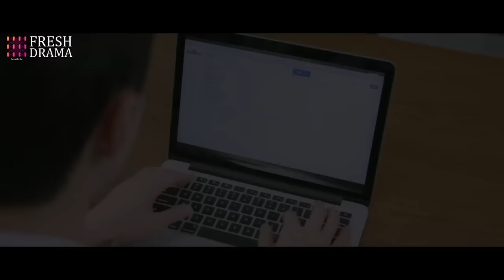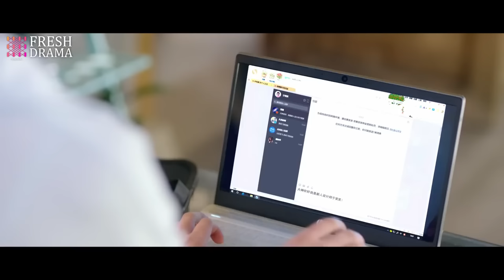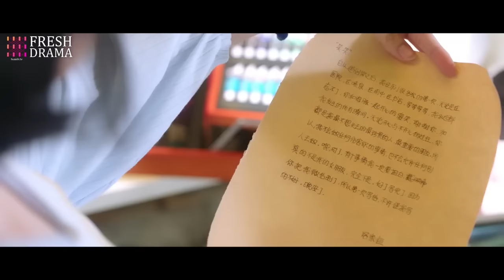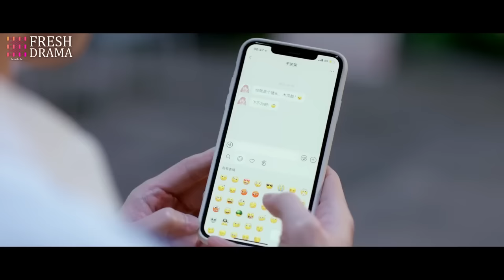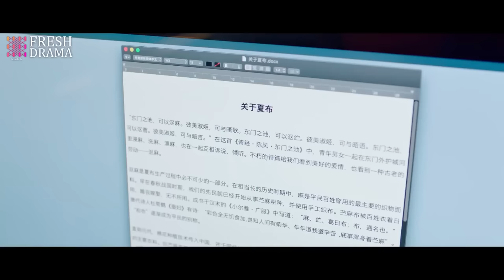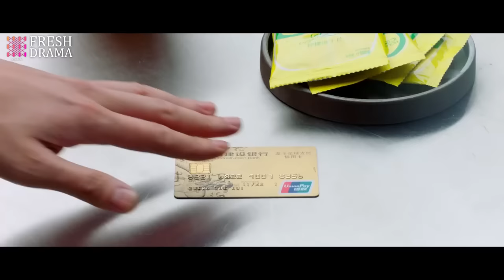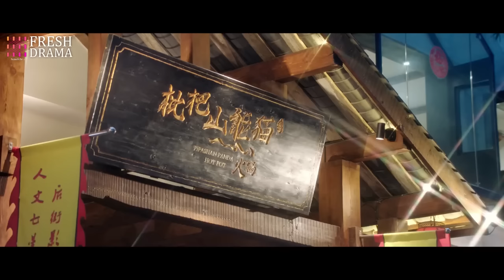【Multi-sub】She's My Desire EP07 | Wang Guanyi, Liu Sichen | CDrama Base